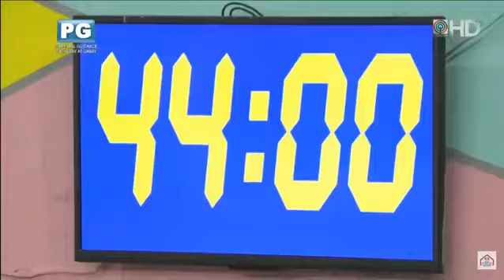Pbb otso teens may 23,2919 part 2